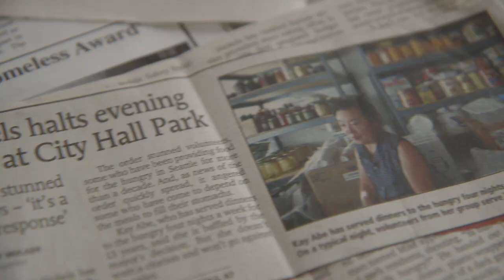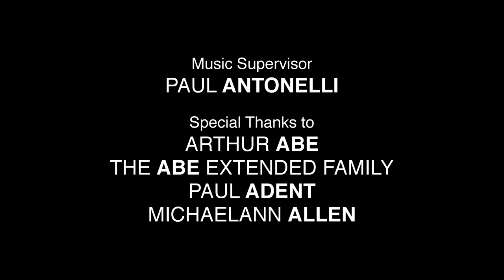THE LORD'S TABLE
Isaiah 58:7 asks "Is it not to share your bread with the hungry?" This short documentary answers the question by showing an incredible woman, Kay Abe, doing amazing work in Seattle.